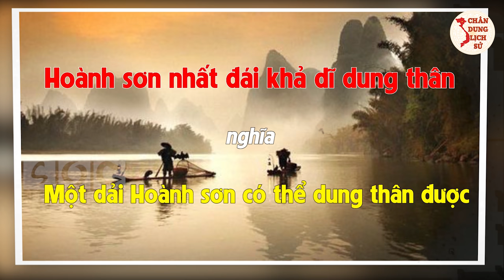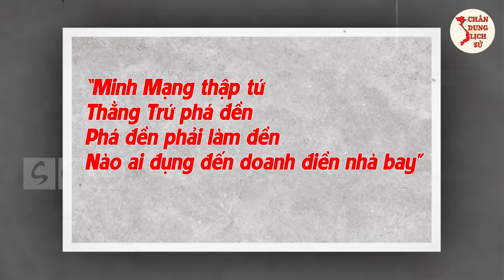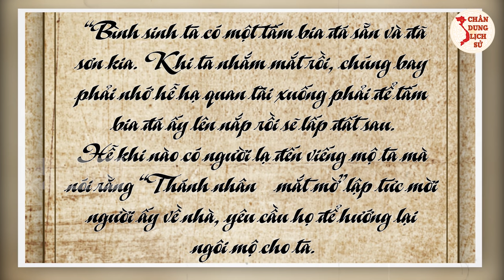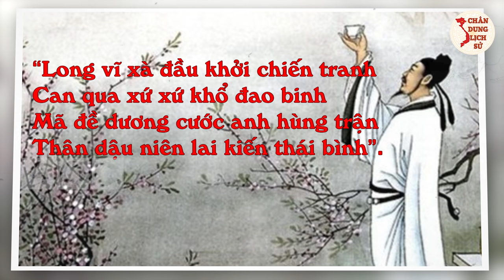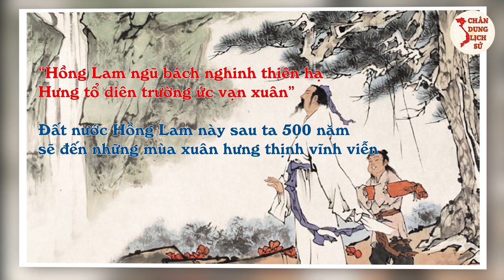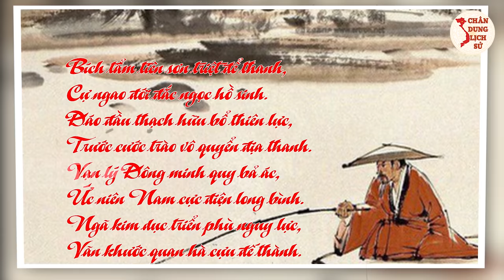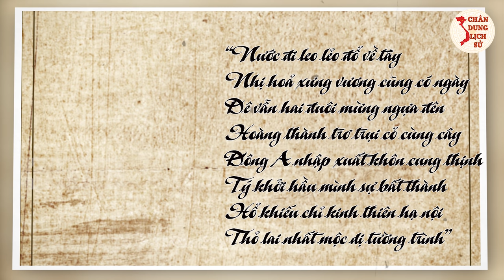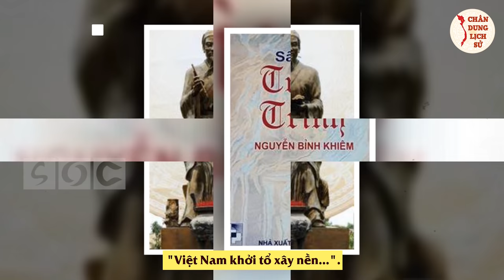Trạng Trình Nguyễn Bỉnh Khiêm Và Những Lời Tiên Tri Bất Hủ Chuẩn Không Thể Chỉnh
Các bạn thân mến, nhắc đến Nguyễn Bỉnh Khiêm hẳn ai cũng nghĩ ngay đến ông là một nhà thơ. Nhưng không phải ai cũng biết Nguyễn Bỉnh Khiêm còn được coi là nhà tiên tri số một Việt Nam. Sở dĩ ông được gọi là nhà tiên tri số 1 Việt Nam vì ông ra đi và để lại cho hậu thế khoảng 487 câu sấm ký, được nhân dân gọi là “Sấm Trạng Trình”. Và không ít trong số những câu sấm đó đã trở thành sự thật ở Việt Nam và trên thế giới.

► Huyền Trân - Nàng Công Chúa Mở Mang Bờ Cõi Và Thực Hư Nghi Án "Tư Thông"
► Ngọc Hân Công Chúa Và Nỗi Oan Lịch Sử Bị Gia Tộc Xóa Tên, Nhà Nguyễn Quật Mộ
► ĐÀO SƯ TÍCH - Vị Trạng Nguyên GIỎI VÔ ĐỐI Khiến Vua Minh Phải Tìm Mọi Cách Sát Hại